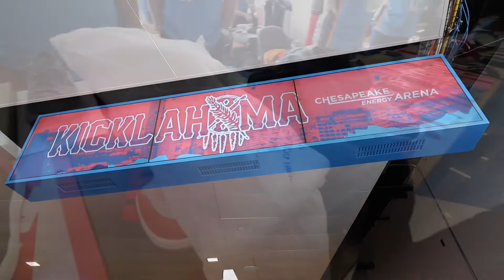I HOSTED KICKLAHOMA WITH THE OKC THUNDER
Juan Guerra II

➡️➡️➡️ Kicklahoma ⬅️⬅️⬅️
Oklahoma's Sneaker & Apparel Event
TheKicklahoma.com

Kicklahoma Texas 2️⃣•1️⃣8️⃣•1️⃣8️⃣
Kicklahoma OKC 4️⃣•8️⃣•1️⃣8️⃣
TheKicklahoma.com for tickets & vendor space

Intro / Outro Credits to : Jo Square Design